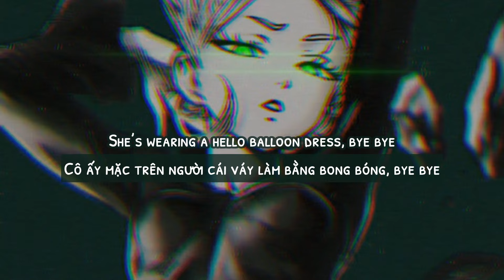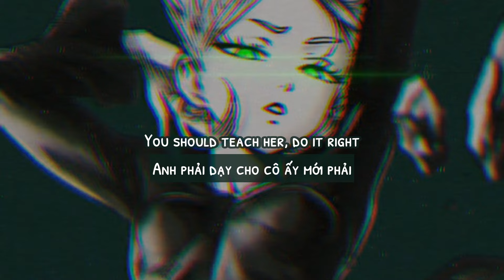[Vietsub + Engsub] KAWAII - Tatarka | You should call me kawaii // Tiktok ♫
Vietsub, engsub & Sped up version.
- Song: KAWAII
- Artist: Tatarka
- Trans by Cún